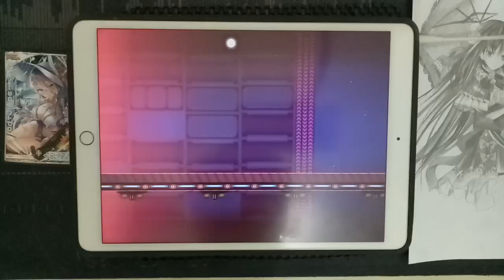[MUSEDASH] GOODMEN MASTER LV. 9 100.00%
Player: Ritxman

Song: GOODMEN
Artist: Ebimayo
Pack: Give Up TREATMENT Vol. 1
Difficulty: Master lv. 9
All Perfect 100.00%